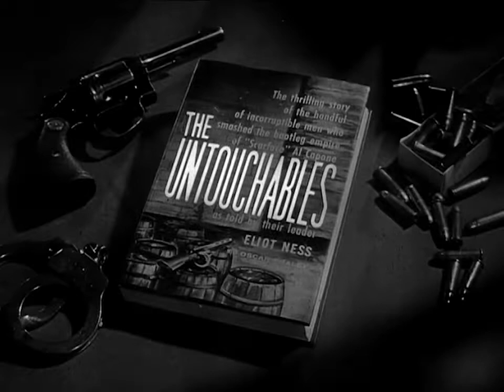Stranglehold – teaser | The Untouchables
"Stranglehold" originally aired on May 4th, 1961. An eastern gangster has the New York fish market under his control, but when the murderous actions of his henchmen bring unwanted heat, he forces one to turn on the other.

STRANGLEHOLD
Written by Harry Kronman
Directed by Paul Wendkos
Produced by Alan Armer
Director of Photography Charles Straumer
Special Guest Star Ricardo Montalban.
Co-starring Philip Pine, Kevin Hagen.
Featuring Trevor Bardette, Robert J. Wilke, Oscar Beregi, Burt Miller, Adrienne Marden, Gene Roth, Frank Puglia.